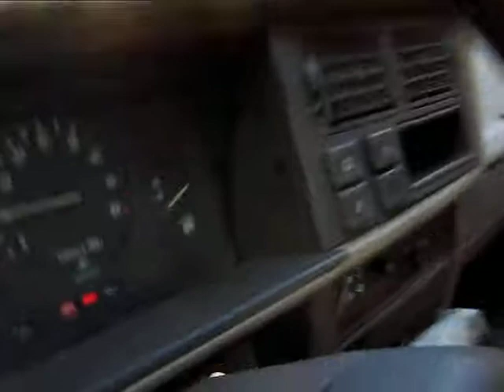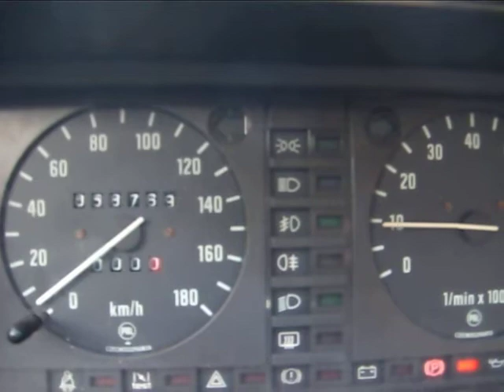Skoda Favorit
Super lelijke Skoda!bah!